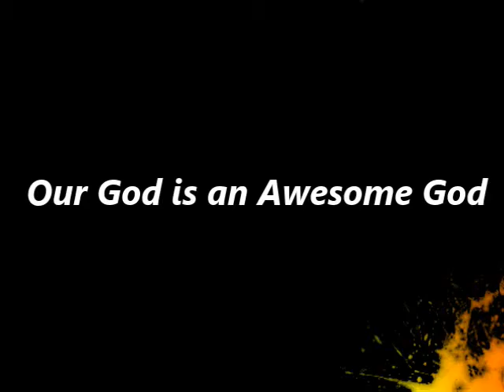Our God is an Awesome God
John Paul Downham at First Christian Church of Paradise